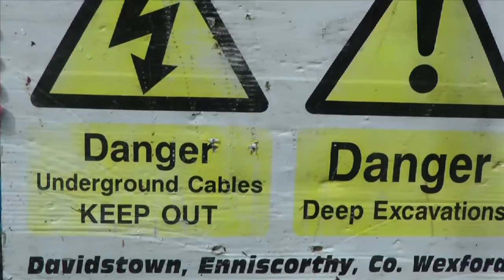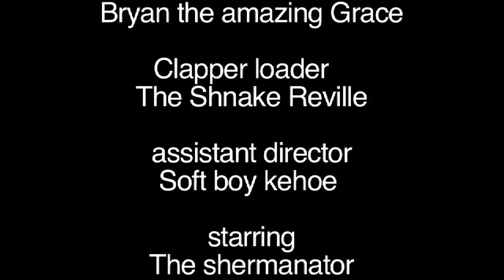Maniac 2014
A - Good Counsel College, New Ross, Wexford - Production.

Directed by:
G-Unit.

Shot by:
JTFORRESTAL.

Assistant Director:
Soft Boy Kehoe.

Sound Mixer:
Foxy.

Boom Operator:
Bryan The Amazing Grace.

Clapper Loader:
The Shnake Reville.

Starring:
The Shermanator.
The Sloth Kiely.
Aaron NBT Kehoe.
Ryan The King.